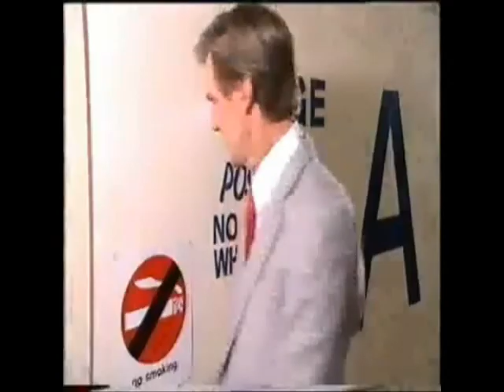Channel 9 Reminder for Lost Perth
Peter Waltham, Anne Conti, Bruce Walker, Flapper, Brindley, Russell Goodrick of Channel 9 and many more memories from Lost Perth